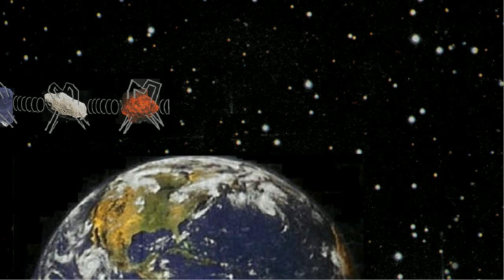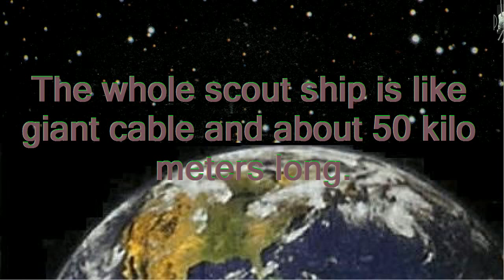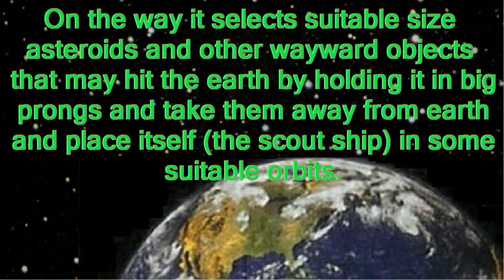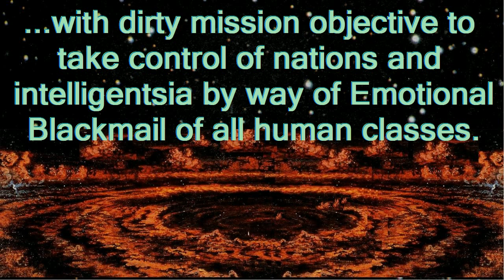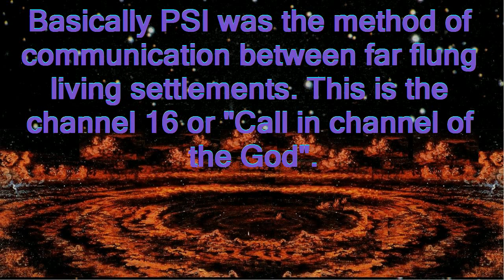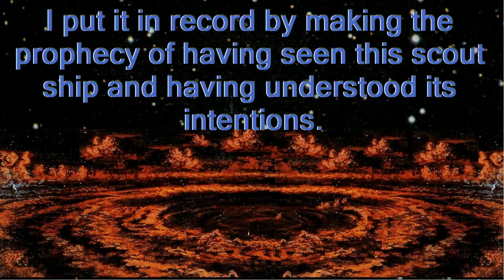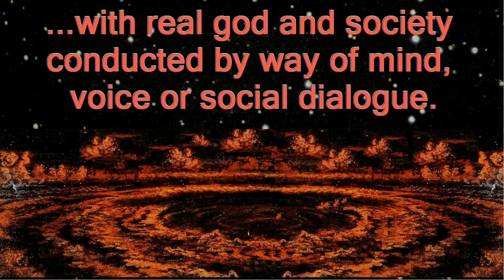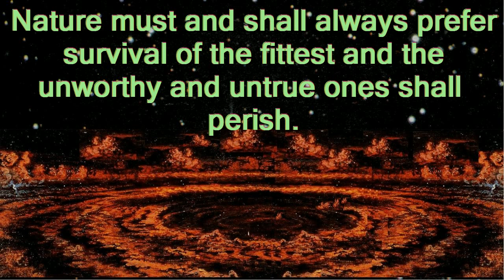Alien Scout Ship has Arrived in Earth’s Orbit